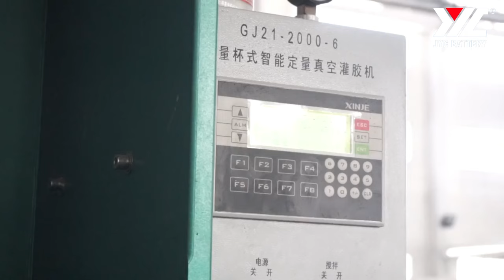JYC Battery Manufacturer Co , Ltd - Factory Overview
JYC BATTERY Scale Introduction

In our constant pursuit of providing customers with top-quality battery products and services that are reliable, practical, and affordable. We have scaled and developed top-of-the-line infrastructures both in China and Malaysia.

China Production Base
Factory Occupation:
-150,000 square meters Workshops
-2,000 square meters office Building
-4,000 square meters R&D Building

Employee: over 480 workers with 56 highly-skilled engineers
VRLA Battery Production Line: 12 Semi-automatic lines and 2 automatic lines
VRLA Battery Production Capacity: 2.5 Million KVAH/year
VRLA Battery Plates Production Capacity: 3000tons/month
Certifications: ISO9001, ISO14000, ISO18000, UL, CE, TLC, IEC

Malaysia Production Base
Factory Occupation:
-30,000 square meters Workshops

Employee: over 120 workers with 11 highly-skilled engineers
VRLA Battery Production Line: 4 Semi-automatic lines and 2 automatic lines
VRLA Battery Production Capacity: 0.75 Million KVAH/year

Address：Building 2, No. 34, Xialiang Shakenghe Road, Baiyun District, Guangzhou, China